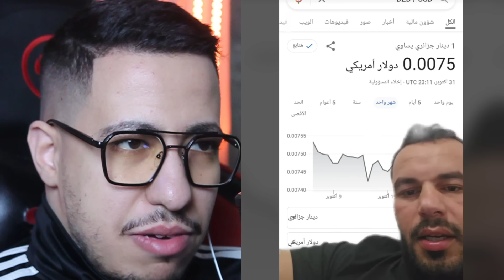لمغاربة مطلعينها على استعراض الجيش الجزائري